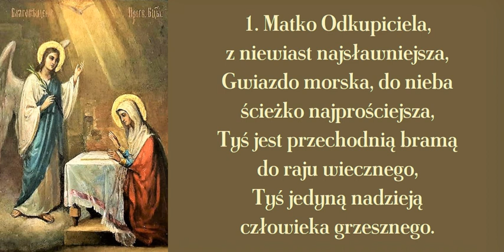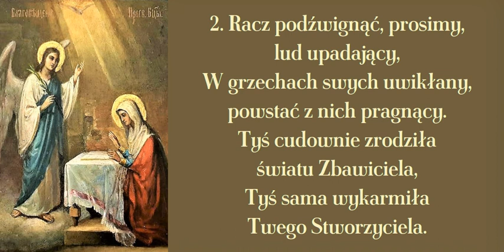Matko Odkupiciela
Pieśń śpiewana czasami na zakończenie komplety, w swej ostatniej zwrotce nawiązuje do zwiastowania NMP.

00:00 → 1. zwrotka
00:35 → 2. zwrotka
01:10 → 3. zwrotka